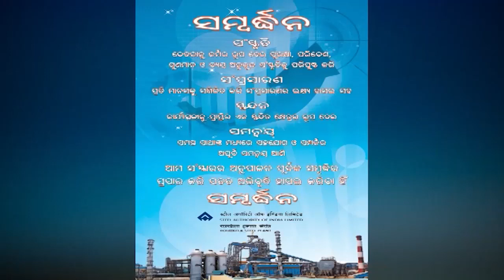ODIA NEWS DT- 10/ 10/ 2019